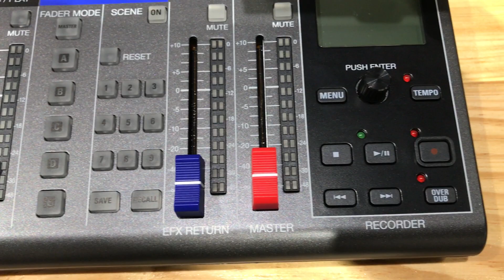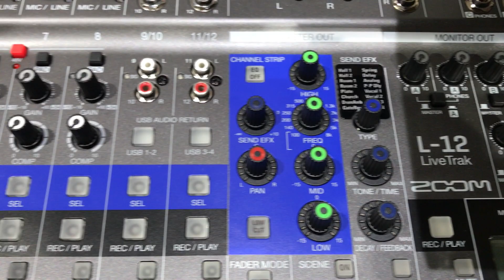Zoom Livetrak L12 - Unboxing Drunkat.es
Os dejamos el primer contacto con la nueva mesa de mezclas para directo, interfaz de audio y grabador Zoom Livetrak L12.

En breve os contaremos las características más destacadas y nuestra opinión personal.